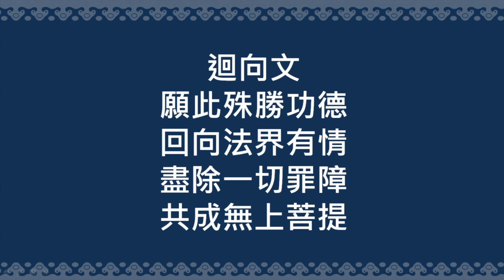20190622-5【因果故事】佛陀降伏阿波羅利龍王 /福智僧團-如俊法師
一起跟著《三十五佛懺 》儀軌來拜佛🙏

「緒論」
（講說內容節錄自《吾願無悔》第一版第三刷 第105頁第1段）

『前行』

《希望新生》79頁，第128則——沾髒了更該洗淨：
我們犯了錯，通常會在那裡恐懼啊、憂惱啊。其實這除了更深地折磨自己，絲毫幫助也沒有。如果沾染了罪惡，更應急速地跳進清淨的水池，洗滌自己，因為罪業是可以懺悔淨化的。

一、佛陀也是從凡夫走上來的，因為知道我們會犯錯，所以才慈悲地宣說懺悔法。

二、做錯了以後，趕快懺悔、造善業。就好像做生意賠了錢，趕快檢討原因，努力改善，再去賺錢。而不是只有感歎、哀傷、憤怒，於事無補。

三、能在修懺悔的過程中，更深刻地皈依，決斷改過，防護不犯，則能夠翻惡為善，翻轉未來的命運。

（可參考73頁115則- 轉業的地平線）
當我們由於自己或他人，生命遭到重創，而掉到深深的谷底，一無是處，一片黑暗時，徹底放棄並不是解決之道。可否將那人生低限，看成是地平線。黑暗與光明都發生在那條線上，太陽從地平線落下，又從地平線昇起，何處殞落，何處新生！

『正行』

     從105頁第二段開始
總之，勝解諸佛菩薩眷眾，遍滿一切大地虛空，於彼恭敬而作禮敬。如是，「南無金剛藏善鎮伏佛」等諸餘經文，亦從於何等境而作禮敬、以何軌理而作禮敬二門而作宣說軌理，應當了知。此諸論中，正顯禮敬三十五佛，間接顯示應當供養，故俱顯示禮敬及供養二支。

總之，勝解諸佛菩薩的眷屬有多少呢？「遍滿一切大地虛空」。我們的化身也很多、很多，然後「於彼恭敬而作禮敬」。所以，其餘像「南無金剛藏善鎮伏佛」這些經文，就是對於釋迦牟尼佛這樣的解釋，那麼對於其他的佛也是這樣的，所以「於何等境而作禮敬、以何軌理而作禮敬二門而作宣說」，就應該知道了。

「此諸論中，正顯禮敬三十五佛」，間接地顯示了還有應當供養，所以俱顯示禮敬和供養兩支。

希望大家回去，就如前面佛智大師所說，為什麼要寫呢？就是讓懺悔的心生「勇喜」。真的，一稱誦佛名，很多很多稱誦、禮拜的人都有同樣的感覺，不知道為什麼就那麼高興，不知道為什麼就突然有力量，然後煩惱的心也開始平靜，絕望的事情也開始有希望。總之，只要你早晨拜佛了，你一天都會不一樣；如果你天天拜佛，這一生絕對會不一樣！所以對於現世、來世，對於我們過去生所造的業障的懺悔，對我們的人生來說，真是不可思議的法寶，我覺得是一天都不能離開的，就是要稱誦佛名。希望大家聽了之後，確實能夠真實獲得稱誦三十五佛在經典上、佛菩薩祖師所說的這些勝利──最主要的要依教修行。

一、“總之，勝解諸佛菩薩眷眾，遍滿一切大地虛空，於彼恭敬而作禮敬。”
  福智上日下常老和尚《廣論》開示，第23卷A，手抄稿第3冊，第226頁：
 “那個就是“於一塵中塵數佛，各處菩薩眾會中，無盡法界塵亦然，深信諸佛皆充滿”。這個就是我們的概念，所以這個“意”敬禮。任何一個最小的微塵當中，就有微塵數的佛刹，有微塵數的菩薩等等圍繞。關於這個概念，怎麼？“應發勝解”。在這段話當中，重要的要“發勝解”。什麼叫勝解？就是對於你所緣的那個境確定不移的，不為他轉。平常我們心裡面浮浮泛泛，這個不是勝解，勝解的話，就是確定不移的。

那麼這個我們現在，就是馬上用得上的，當我們有了這個勝解以後的話，儘管眼前我什麼都看不見，可是我確定曉得：我啊現在在無明當中，象一個瞎子一樣看不見，可是佛菩薩的光明，就象我雖然看不見太陽，象瞎子雖然看不見太陽，但太陽照著瞎子呀！所以你心裡面這麼確定的這樣的信念。當你想著，你雖然看不見佛，可是佛是明明白白坐在你面前瞪大你的話，你自然非常恭敬、非常至誠。唉，那個時候，這個相應的功德，一一都啟發增長，這個是意禮敬者。”

二、“總之，只要你早晨拜佛了，你一天都會不一樣；如果你天天拜佛，這一生絕對會不一樣！所以對於現世、來世，對於我們過去生所造的業障的懺悔，對我們的人生來說，真是不可思議的法寶，我覺得是一天都不能離開的，就是要稱誦佛名。希望大家聽了之後，確實能夠真實獲得稱誦三十五佛在經典上、佛菩薩祖師所說的這些勝利──最主要的要依教修行。”

     真如老師《廣海明月》開示，第102講至103講：
“師父講的這個「一定的」，等到你修行到了什麼程度，那麼一定就會有那樣的結果。師父輕輕地用非常有力的這樣一個見解，破斥了我們內心中無始劫來熏習到的「我種了什麼因好像不會感得那種結果」的這種邪見。比如說：我此刻聽聞一定是可以趣向無上菩提的，我就是種這樣一個因，那麼將來就會成熟於這樣的果！這樣的話，我們就不敢忽略發心，因為它會引導我們趣向那裡。

所以我認為這個「一定的」很重要！如果能把它默背在內心中的話，當我們內心中感到乏力的時候，開始懷疑我這樣做會不會有那樣的結果呢？然後師父這個「一定的」加持力就會出現，可以對治我們內心中關於「如是因結如是果」的不確定性或者疑惑，甚至是否定它的那個邪見。

那麼接下來，什麼境界是我們所對的呢？比如說在對到這樣的境界的時候，我們應該怎樣去行持？身語意三要怎麼樣作意？為什麼要這樣作意？根據什麼樣的道理？為什麼要選擇這種作法呢？以及這種作法會產生什麼樣的結果？所以師父後來講了：「一定的！」就是一定會產生那樣的結果。如果你那樣做了之後，尤其是等到我們修行到什麼程度的時候，就會有那樣的結果。所以這不是用了很多功然後結果什麼都沒出現，不是這樣一件事情，是說造了那個因、修了之後，一定會出生這樣的結果。

那麼我們修行所要得到的結果到底是什麼呢？我們想要成為菩薩，脫離生死，甚至想要成就無上的佛果，這就是我們期待的果。那麼就要討論一下我們所面對的狀況，比如說生、老、病、死一定是我們所面對的，對不對？六苦、八苦都是我們要面對的，上師、三寶也是我們要面對的境界，經典也是、佛菩薩……。佛菩薩是我們所對的境界嗎？當我們有信心的時候，我們會覺得：啊！我一定能夠對佛菩薩這樣的境界生起信心、生起感動，所以我就會得到佛菩薩的加持。

我們現在在學習宗大師寫的《菩提道次第廣論》，在學習菩薩的心續裡流淌出來的這些甘露正法，很顯然會對到兩種境，一種境是能夠讓自己的染汙習氣生起來的，一個是讓我們往上走的這樣一個境界。雖然境是上師、三寶這樣一個境，但是如果內心沒有信心的時候，也會對他造惡業。所以不論境界上殊不殊勝，我們的內心殊不殊勝才是最根本的道理。而我們的內心殊不殊勝，為什麼會選擇去勝解作意？這裡邊還是有一個結果，這個結果就關乎到我們生命真實的苦樂問題。

所以說算盤啊！這個算盤。大家都知道帳房先生，在老的電影裡邊都是在打算盤的，現在沒人打算盤了。我們在計算是苦還是樂的這個算盤，要在內心裡計算得非常非常清楚的：我如是做就會得到如是的結果，這樣做就得到那樣做的結果。這一點自己在心裡邊要算得清清楚楚的。那麼我們為什麼能夠把它算清楚的原因，就是因為我們聽了佛陀講的業果的道理──如何是苦因和苦果，如何是樂因及樂果；我們對這樣的道理反復思擇之後，選擇去種善因、結樂果，對治惡因、苦果。所以還是師父說的那句話──這是確定的，不用懷疑！”

(本段五之五講綱)

三、深信業果

    佛陀降服阿波羅利龍王等一連串精彩的本生故事（一）
《佛說菩薩本行經》卷中（法人版本68頁-81頁）